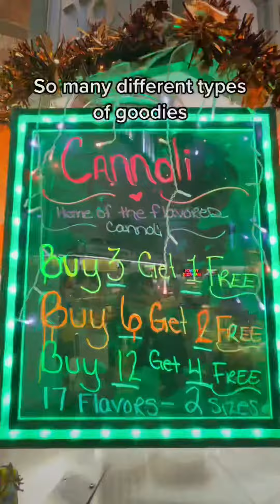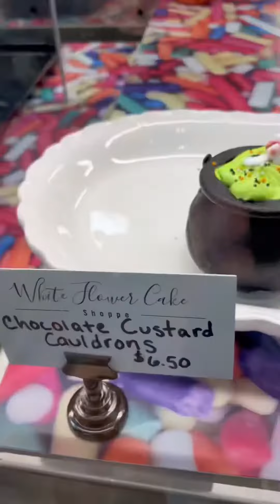A Saturday Afternoon At The West Side Market in Cleveland, Ohio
Spent Cleveland’s best fall day to date in 2022 at the West Side Market and let me tell you— it was AMAZING!

Met so many amazing humans and learned so much about the Cleveland food scene in a few hours!

Make sure to check out this epic location when you’re at theLand